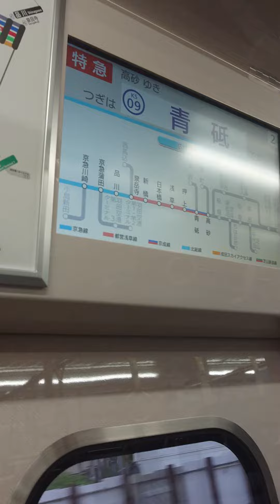京成ダイヤ乱れで特急が各駅停車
押上から特急に乗ると次の停車駅は青砥です。
が、ダイヤ乱れで押上から各駅停車に。
しかし、車内表示は特急のまま。

各駅停車なので、アニメ「キャプテンつばさ」がよく見れました！